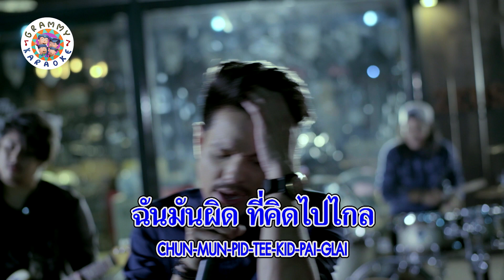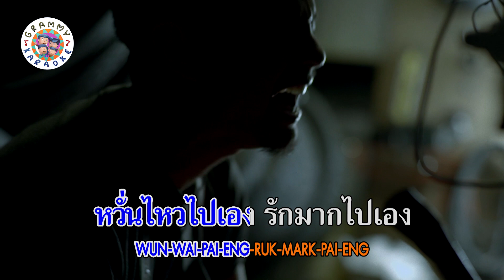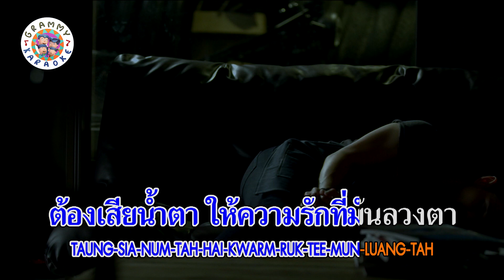คาราโอเกะ คิดไปเอง - NOS